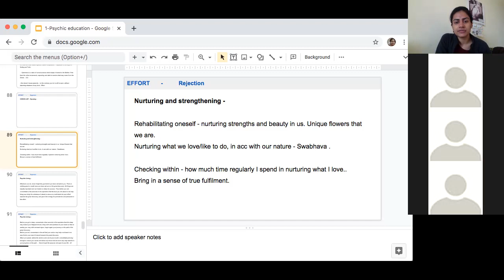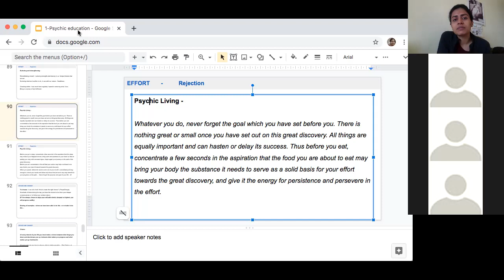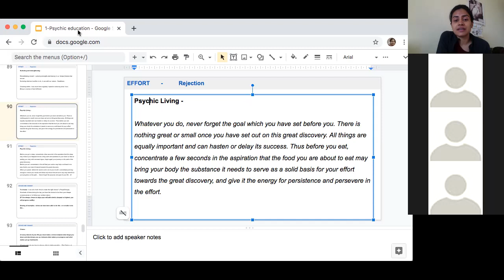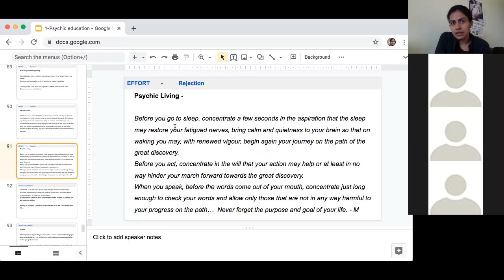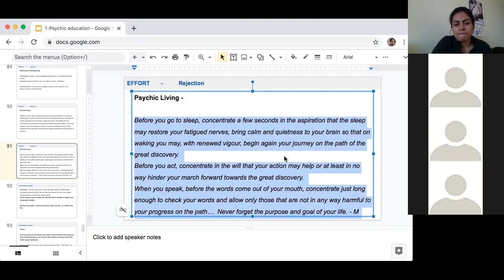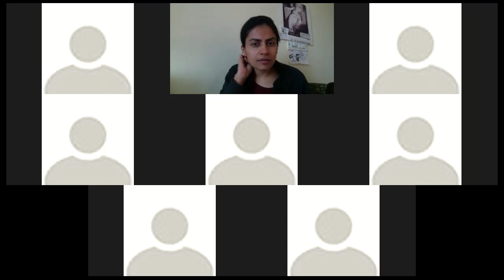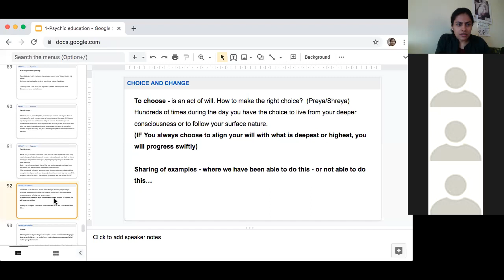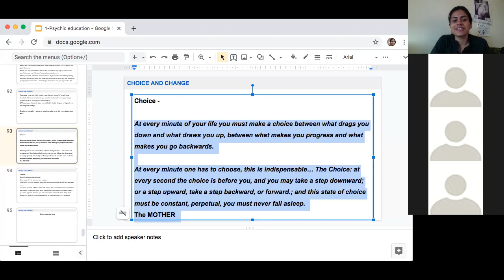Exploring Integral Life Education & the Aim/ purpose of human life-20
Session 20: held on December 12, 2021- Psychic Education
Exploring Integral Life Education & The Aim/ purpose of human life -with the Mother and Sri Aurobindo - for beginners.
Reference - Psychic Education, a workbook by N Huppes.